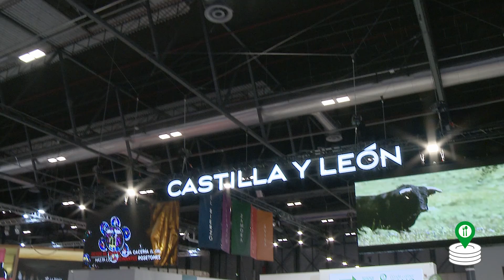Fitur 2022 (resumen) Dónde Comer Sano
En Dónde Comer Sano estamos convencidos de que nuestra iniciativa ayuda a promover un turismo más sostenible. Y es el nexo de unión entre viajeros a los que les preocupa la sostenibilidad medioambiental, y hosteleros que quieren comprometerse con los objetivos de la Agenda 2030 para mejorar el planeta. Por eso apostamos por dar a conocer nuestra plataforma en una de las ferias más relevantes a nivel internacional. Hablamos de FITUR 2022, en el espacio de La Junta de Castilla y León, en la que hemos tenido el honor de estar presentes rodeados de instituciones y otros compañeros que también promueven un turismo más verde.